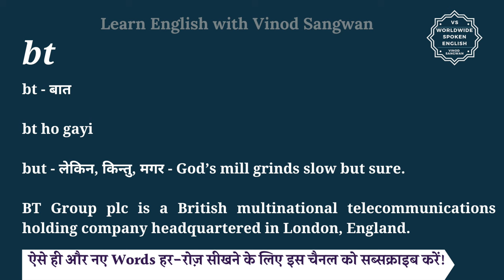bt meaning in Hindi | bt ka matlab kya hota hai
इस वीडियो में आप bt का हिंदी में मतलब समझेंगे और साथ में bt का pronunciation भी सीखेंगें यानि की आप bt के अर्थ के साथ साथ ये भी सीखेंगें की bt को कैसे बोले या bt को बोलने का सही तरीका क्या है |

तो बस एक मिनट में सीखिए bt को|
Let’s learn Hindi Meaning of bt in detail.

bt का हिंदी में अर्थ होता है
bt - बात

bt ho gayi

but - लेकिन, किन्तु, मगर - God’s mill grinds slow but sure.

BT Group plc is a British multinational telecommunications holding company headquartered in London, England.

bt को इन उदाहरणों से और अच्छे से समझ सकते हैं